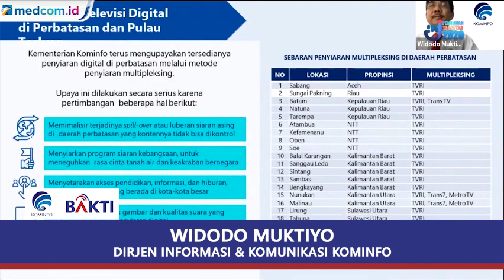Progres Migrasi TV Analog ke Digital Telah Hampir Merata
Komisi Penyiaran Indonesia (KPI) dan Badan Aksesibilitas Telekomunikasi dan Informasi (BAKTI) berkomitmen agar migrasi TV dari analog ke digital bisa berlangsung merata di seluruh nusantara, baik TV lokal maupun nasional. Saat ini progres penyiaran TV analog ke digital telah hampir merata di seluruh wilayah nusantara.